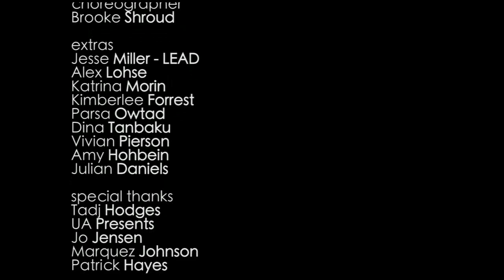You'll Never Know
Original song by Brookee Lin.  I dedicate "You'll Never Know" to all those who never got to tell that special someone how they REALLY felt.